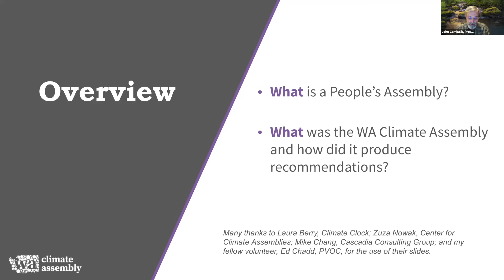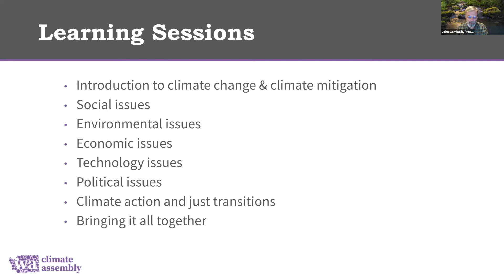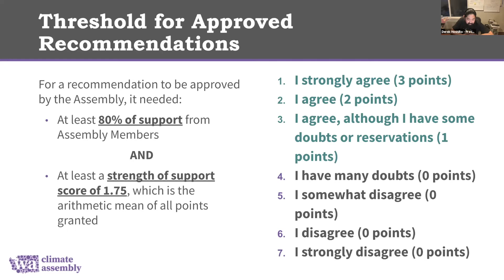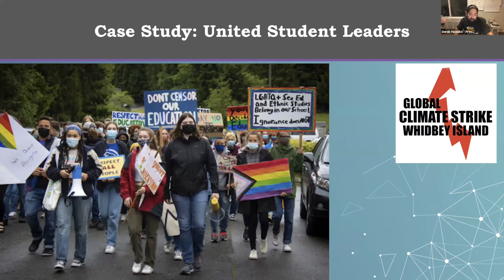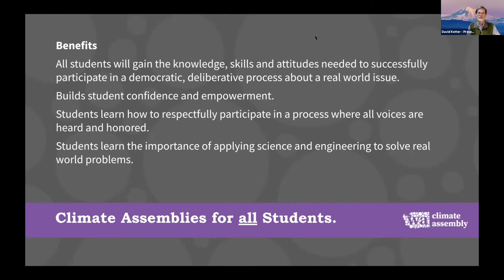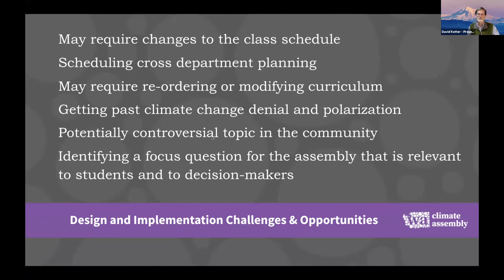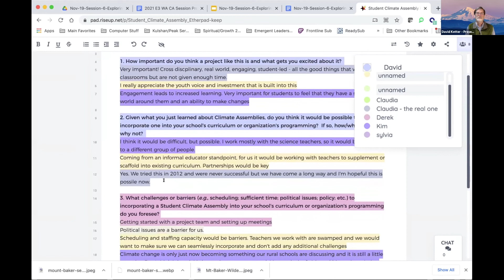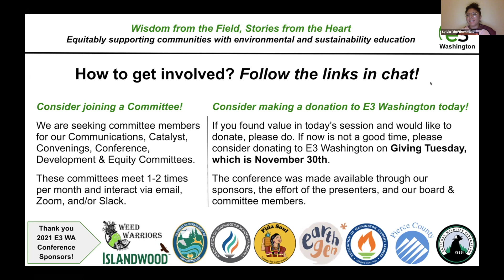Climate Assembly November 19, 2021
Teachers and organizers discuss the knowledge shared at the Washington Climate Assembly event that occurred on November 19, 2021. From this presentation, take away action items, thoughts and processes to hold an assembly on climate change and the environment in your school or community.

*The Washington Climate Assembly occurred in November 2021. Through a democratic process the assembly worked to answer a question facing our communities in a way that fairly represents the interests of people from all walks of life. This assembly included 77 members, selected at random, and focused on answering one question: How can Washington State equitably design and implement climate mitigation strategies while strengthening communities disproportionately impacted by climate change across the State?